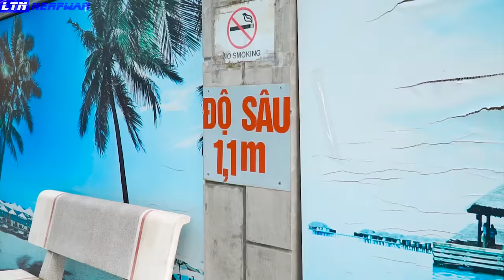LTN Nerf War : Rescue MACHINE ATM GIRL PRANKS Seal Warriors Nerf Guns Fight Criminal UNDERWATER NERF